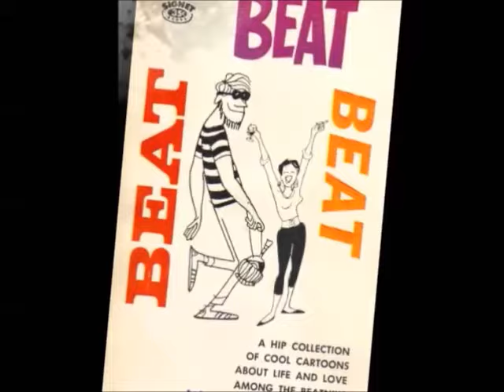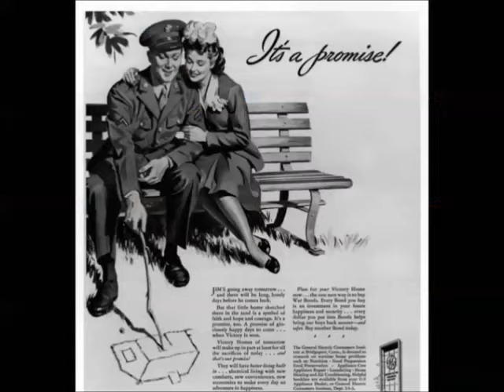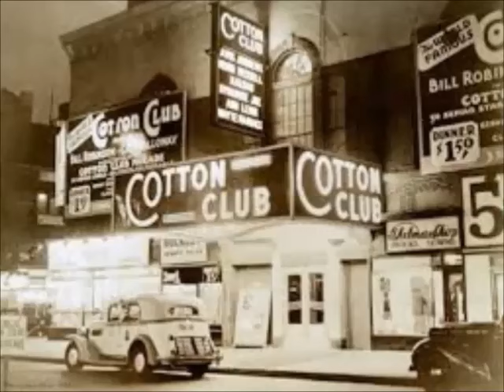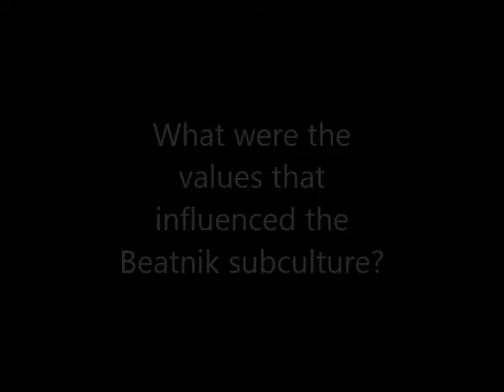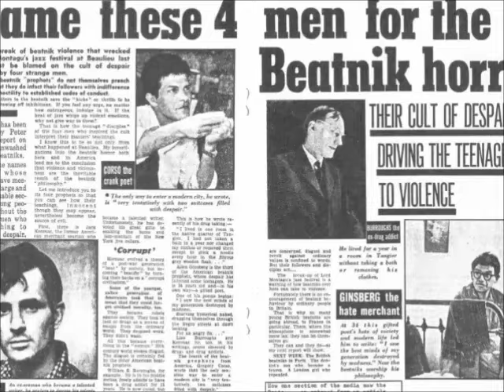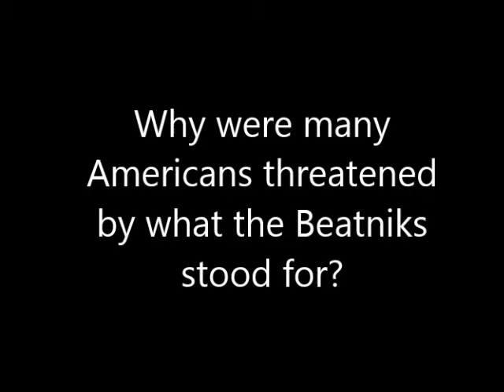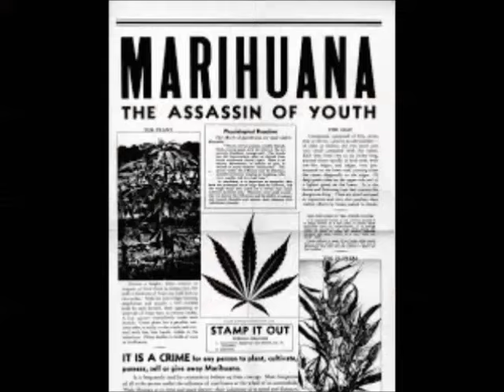Beatniks: A Step Out of Society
During the 1950's and early 1960's a subculture grew from the roots of a literary movement in the United States. This subculture was known as the Beat Generation, or the "Beatniks".